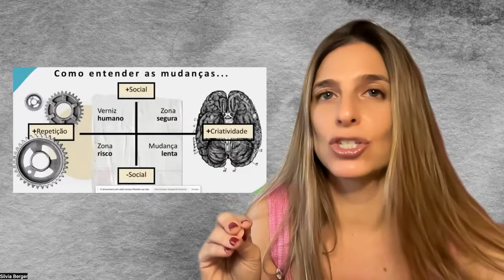Como analisar as Profissões do Futuro?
Falamos muito sobre Profissões do Futuro e temos como base listas de cargos que estão em evidência.
Porém, dentro da sua profissão você saberia analisar que caminho deveria seguir? Quais habilidades desenvolver para não ser “engolido” pela tecnologia?
Se ainda tem dúvidas, assista!